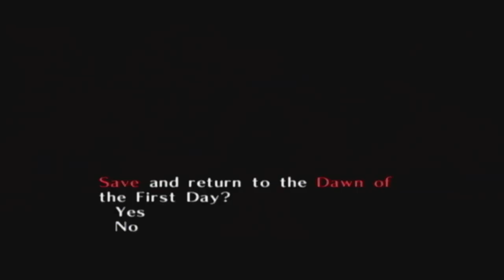The Legend of Zelda: Majora's Mask [GCN XLP] ep 35: Oh What A Busy Day pt 10